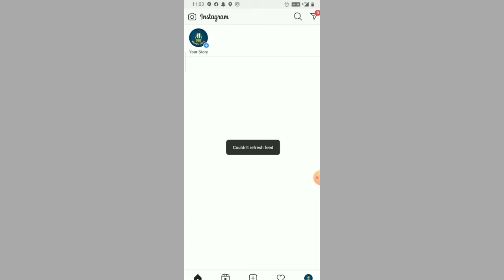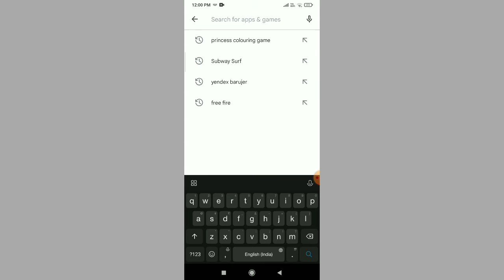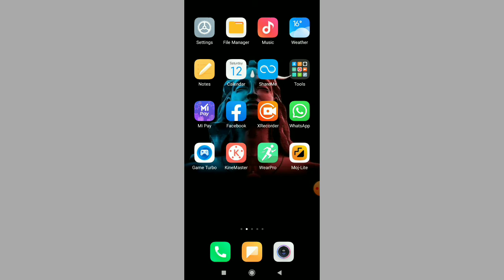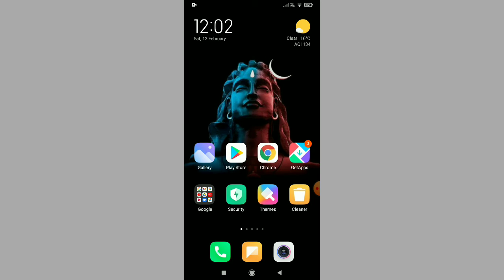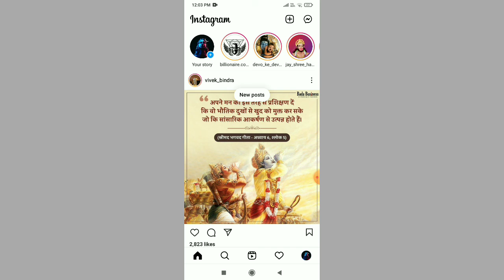Instagram Couldn't Refresh feeds | 100% Problem Solved | Instagram couldn't refresh feed Fix 2022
couldn't refresh feed instagram android,
couldn't refresh feed instagram 2022,